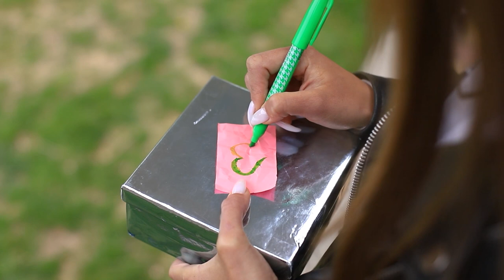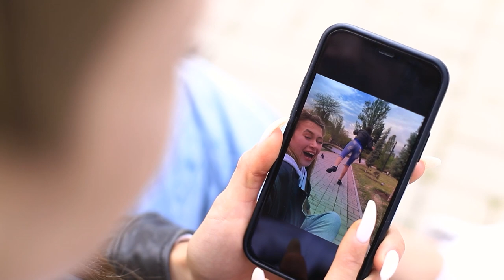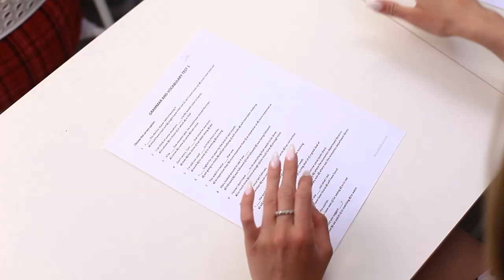Teman Palsu vs Teman Sejati / Situasi Lucu Yang Bisa Terjadi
Teman baik dan bisa diandalkan sangat langka! Kalian punya teman sejati?